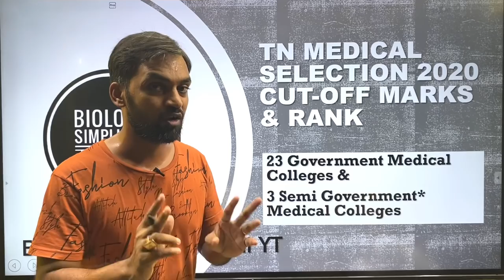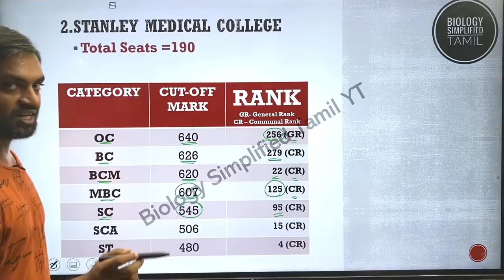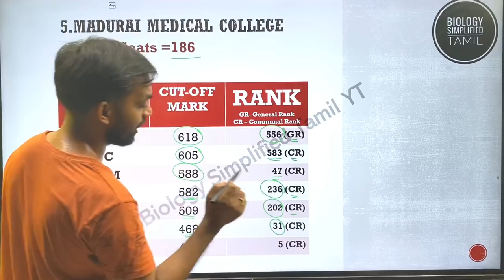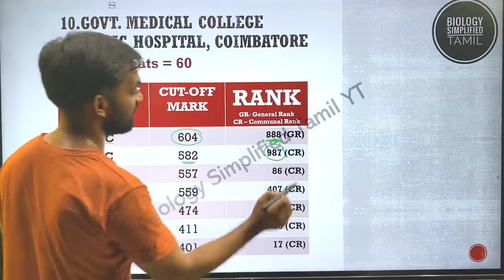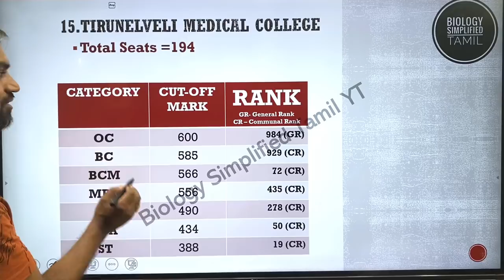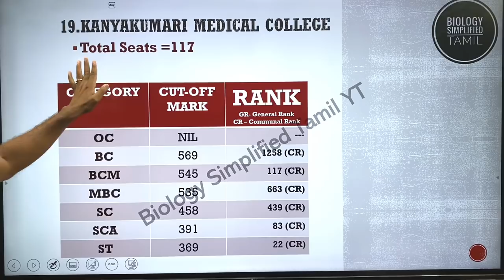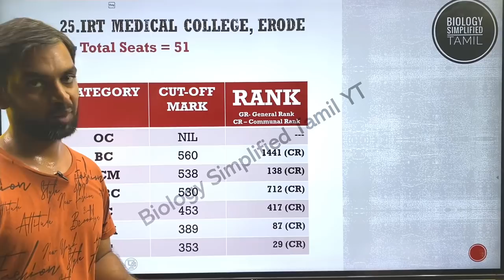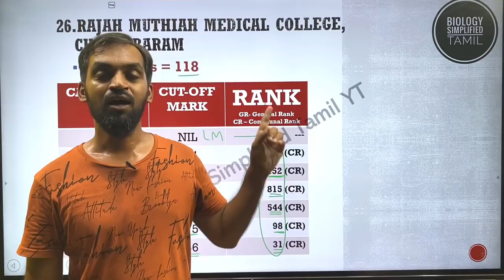Predict your college | Cut off marks | Rank | Government Medical Colleges in Tamilnadu